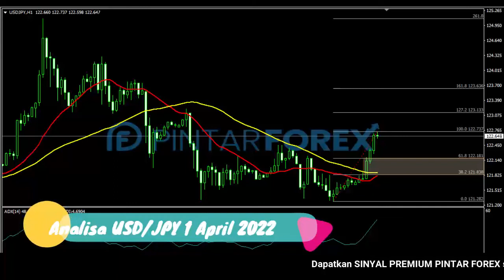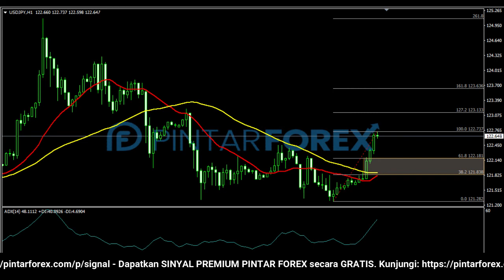🔴 LIVE: Analisa Forex Hari Ini 1 April 2022 USD-JPY Bullish; Waspadai Aksi Koreksi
"Analisa Forex Hari Ini 1 April 2022 USD-JPY Bullish; Waspadai Aksi Koreksi